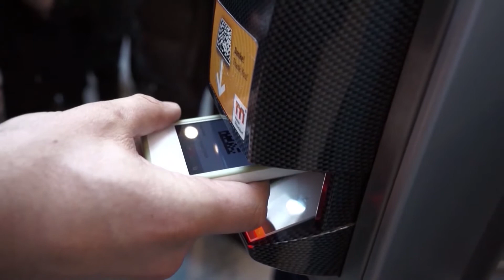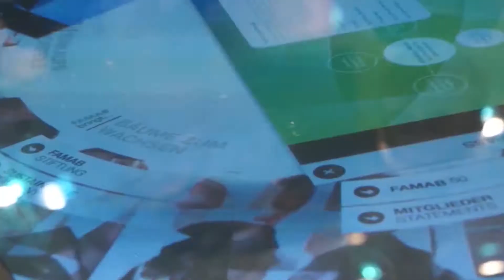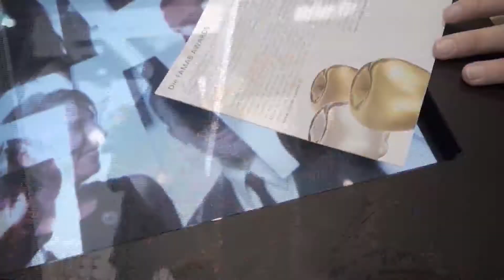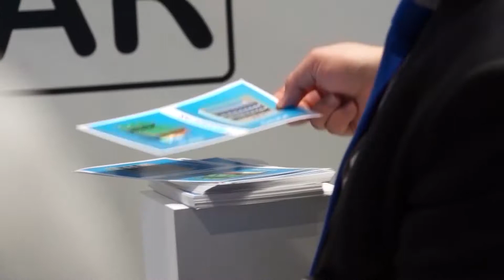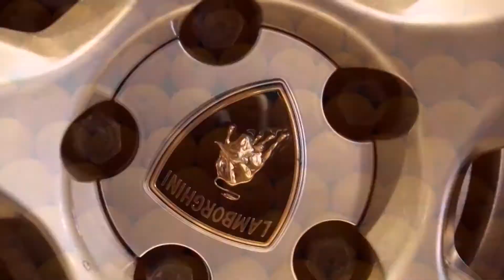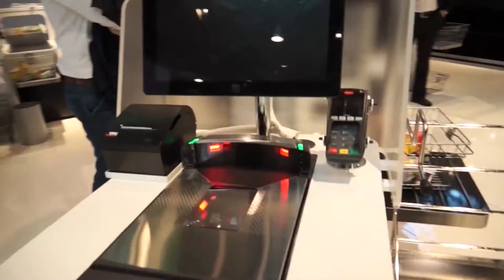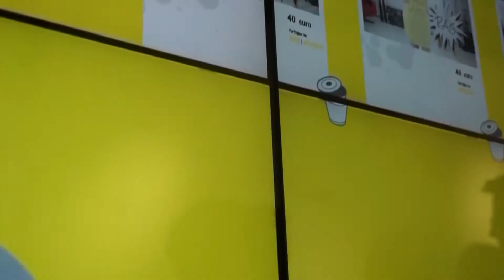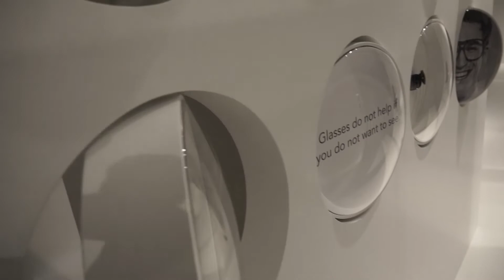EuroShop 2014: Shopification - Retail zwischen Online & Erlebniskauf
Handel und Leistungspartner machen sich für die Herausforderungen der Zukunft fit! So zu erleben auf der EuroShop 2014, 16.-22. Februar in Düsseldorf. Mehr erfahren